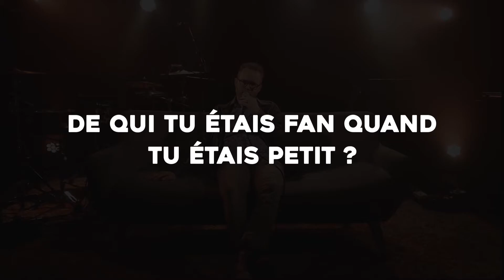Du son dans le Club - Digital Lover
Du son dans le Club, l’émission des studios La Caisse Claire et de la MJC de Sceaux qui vous fait découvrir des groupes par une interview et un titre live !Découvrez Digital Lover avec "Fears" !